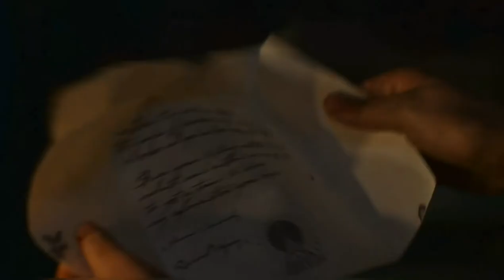Die Bande aus der Baker Street | Netflix | Trailer